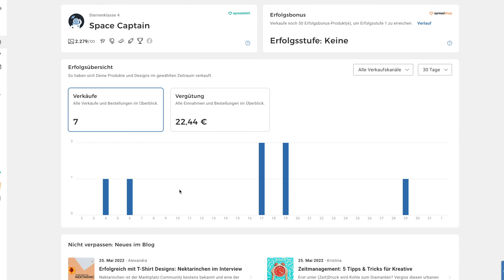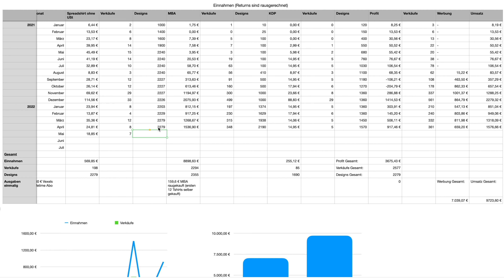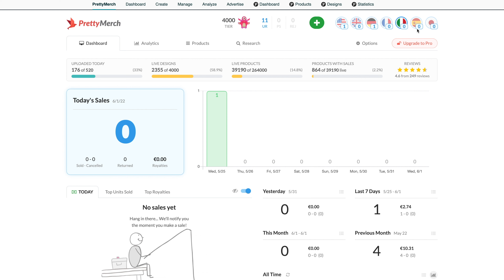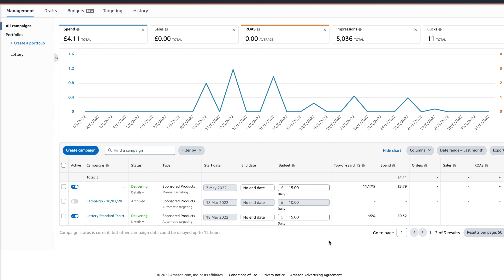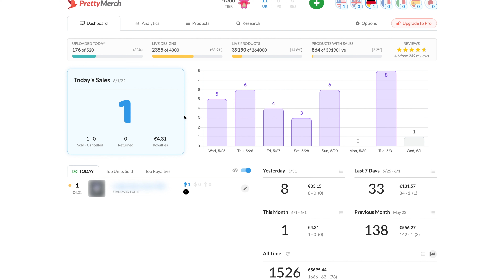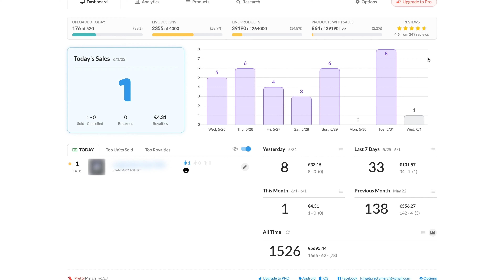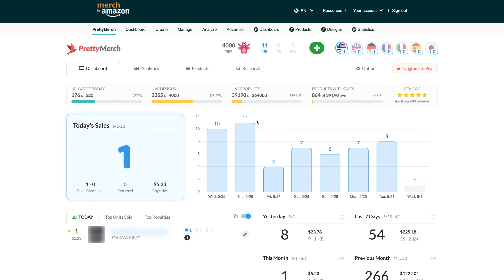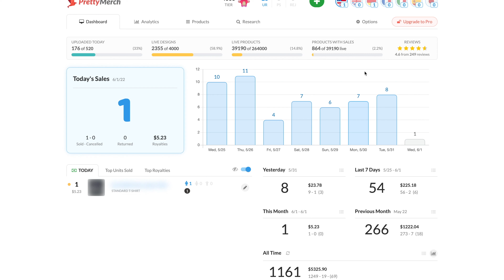Bester Tag des Jahres! T-Shirt Business Mai EINNAHMEN 2022 Merch by Amazon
T4000 | 2335 Designs T-Shirt Business Mai EINNAHMEN 2022 Merch by Amazon
HIER KANNST DU MICH KONTAKTIEREN📩
(20% mit dem Code: 20sbusiness)
WENN DU NEU BIST,
Ich habe 1 Jahr das Tshirt Business oder auch Print on Demand Business genannt getestet. Dort erstellt man Designs für T-Shirts, Pullover und andere Artikel und bekommt Geld für jedes verkaufte Design auf einem Produkt.

Für mich der einfachste Weg, um online Geld zu verdienen und sich ein eigenes Business aufzubauen ohne Startkapital.